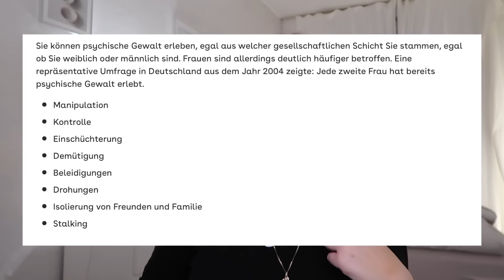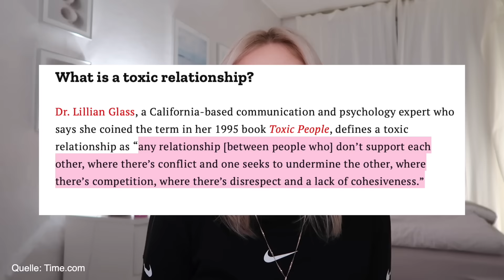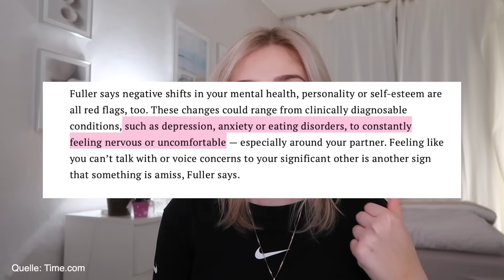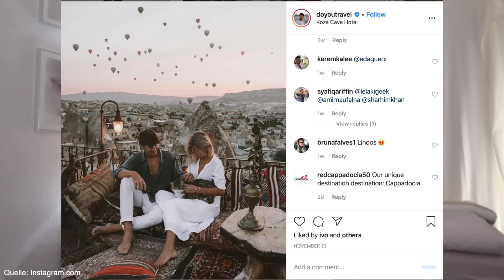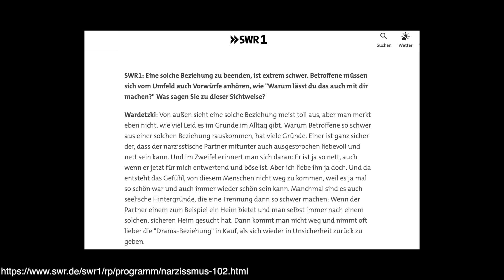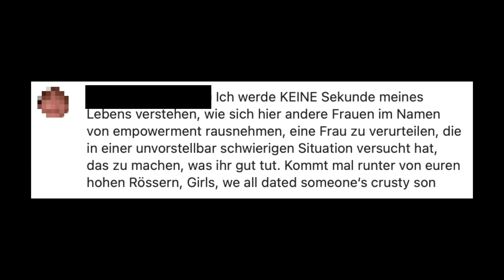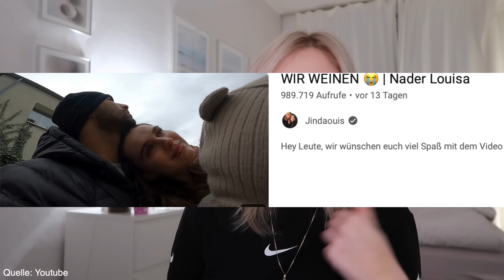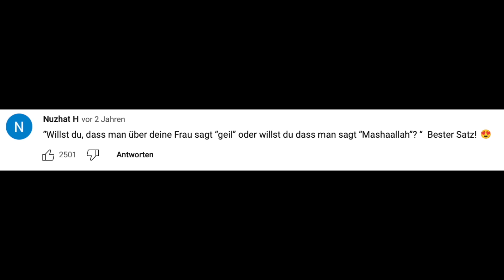Ist das Liebe oder schon toxisch?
Alexandra Schulze
DHL Packstation 140
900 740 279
30655 Hannover